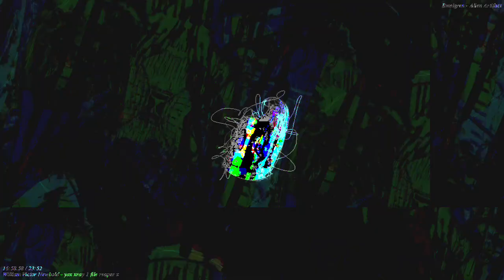[EPILEPSY WARNING] Movie 22 11 16 10h39m26s *Photosensitivity Warning*